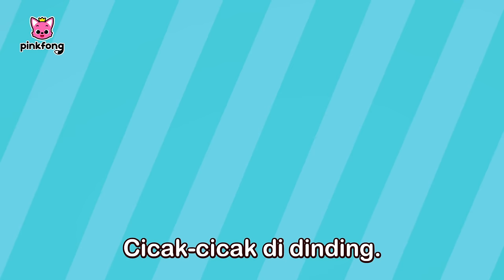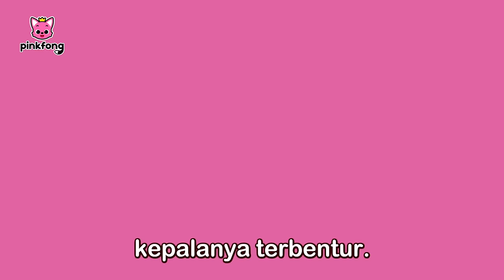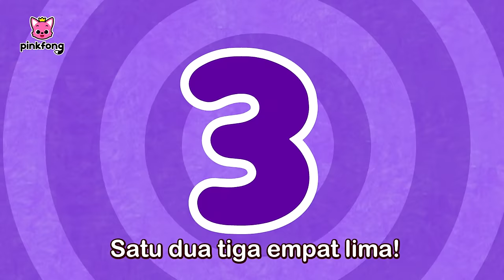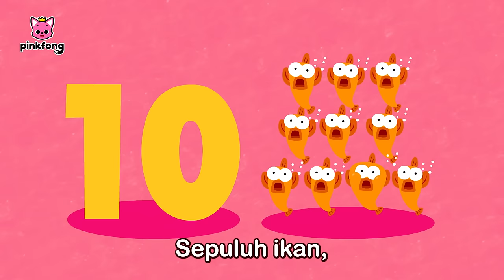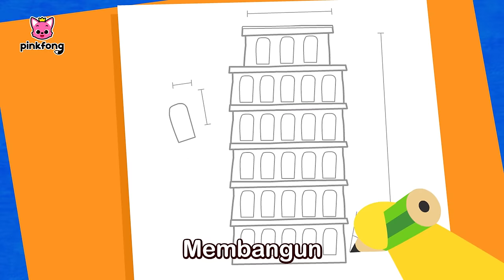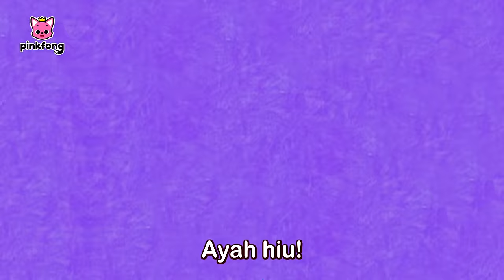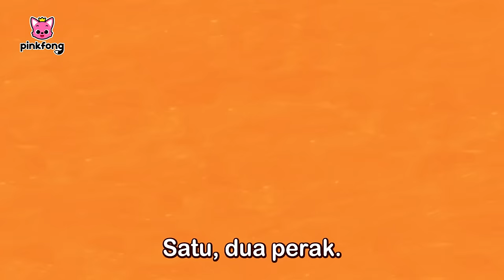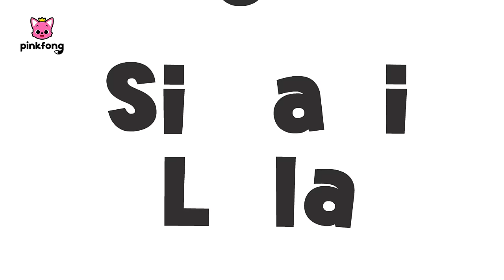Kumpulan Lagu Baby Shark | Baby Shark Month | Pinkfong Indonesia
00:00:00 Bayi Hiu
00:01:42 Bayi Hiu (Baby Shark - real)
00:03:03 Bayi Hiu (rex)
00:04:29 Acapella Hiu (Acapella Sharks)
00:05:56 Bayi Hiu 8-bit (8-bit Baby Shark)
00:07:25 Keluarga Jari Hiu (Shark Finger Family)
00:08:54 Cicak di Dinding
00:11:52 Lima Cicak Kecil (Five Little Cicak)
00:15:07 Cicak di Dinding
00:18:12 Bayi Hiu 1 Sampai 5 (Baby Shark 1 to 5)
00:19:12 Bayi Hiu (Baby Shark-Rex)
00:20:49 Bergeraklah Seperti Bayi hiu (Move Like the Baby Shark)
00:21:52 Baby Shark (LEGO ver.)
00:23:25 3D Baby Shark
00:24:52 Baby Shark More and More
00:26:16 Di manakah Ayah Hiu? (Where Is Daddy Shark?)
00:27:03 Enam Ikan Kecil (Six Little Fish)
00:28:18 Bayi Hiu, Lagi dan Lagi (Baby Shark, More and More)
00:29:42 Keluarga Hiu (The Shark Family )
00:30:42 Kalau Hiu Senang Hati (If Sharks Are Happy)
00:31:43 Hiu 123 (Shark 123)
00:32:45 Bayi Hiu  dalam Bis (Baby Shark on the Bus)
00:33:53 H-I-U (S-H-A-R-K)
00:34:45 Kelap kelip Bayi hiu (Twinkle Twinkle Little Shark)
00:35:49 Hiu ABC (Shark ABC)
00:36:30 Bayi Hiu Jalan-jalan (Baby Shark Went On a Trip)
00:37:57 Pernikahan di Laut (Wedding in the Sea)
00:39:20 Cita-Cita Bayi Hiu (Baby Shark Jobs)
00:40:20 Tidurlah, Bayi Hiu (Hush-a-Bye, Baby Shark)
00:41:53 Piknik Hiu (Sharks Picnic)
00:42:49 Si Hiu Tua (This Old Shark)
00:43:47 Petualangan Bayi Hiu (Adventure of Baby Shark)
00:45:12 Pesta Dansa Hiu (Shark Dance Party)
00:46:28 Gigi Bayi Hiu (Baby Shark Teeth)
00:47:42 Do-Re-Mi, HIu (Do-Re-Mi, Sharks)
00:48:48 Band Hiu (Shark Band)
00:50:34 Ulang Tahun Bayi Hiu (Baby Shark’s Birthday)
00:51:28 Roti Kerang Panas (Hot Clam Buns)
00:52:22 Hiu Polisi (Police Sharks)
00:53:33 Pesta Retro Bayi Hiu (Baby Shark's Retro Party)
00:55:01 Bayi Hiu di Musim Panas (Baby Shark in Summer Time)
00:56:37 Bayi Hiu Cheerleader (Baby Shark Cheerleader)
00:58:13 Bayi Hiu Rockstar (Rockstar Baby Shark)
01:00:15 Raihlah Mimpimu (Go For Your Dreams)
01:02:07 Lima Hewan Kecil Menari di Peternakan (Five Little Animals Dancing on the Farm)
01:05:40 Si Sapi, Lola (Our Cow, Lola)
01:08:31 Bebek-Bebek Kecil (Little Ducklings)